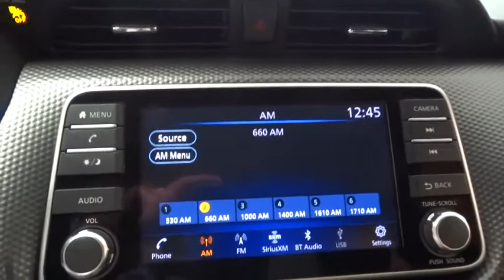2018 NISSAN KICKS Fresno, Bakersfield, Modesto, Stockton, Central California JL515190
DEEP BLUE PEARL/FRESH POWDER NEW 2018 NISSAN KICKS available in Fresno, California at Lithia Nissan of Fresno. Servicing the Bakersfield, Modesto, Stockton, Central California area.

2TONEBLUWHTROOF exterior and Charcoal interior, SV trim. Remote Engine Start, Aluminum Wheels, Back-Up Camera, Satellite Radio, Bluetooth, iPod/MP3 Input. EPA 36 MPG Hwy/31 MPG City! Warranty 5 yrs/60k Miles - Drivetrain Warranty; READ MORE!br /br /KEY FEATURES INCLUDEbr /Back-Up Camera, Satellite Radio, iPod/MP3 Input, Bluetooth, Aluminum Wheels, Remote Engine Start MP3 Player, Keyless Entry, Remote Trunk Release, Steering Wheel Controls, Child Safety Locks. Nissan SV with 2TONEBLUWHTROOF exterior and Charcoal interior features a 4 Cylinder Engine with 125 HP at 5800 RPM*. br /br /EXPERTS REPORTbr /Great Gas Mileage: 36 MPG Hwy. br /br /VISIT US TODAYbr /Lithia Nissan of Fresno sells new and used Nissan cars, Nissan trucks & Nissan SUVs in Fresno, CA. We have a strong and committed sales staff with many years of experience satisfying our customers' needs. Feel free to browse our inventory online, request more information about vehicles, set up a test drive or inquire about financing! br /br /Horsepower calculations based on trim engine configuration. Fuel economy calculations based on original manufacturer data for trim engine configuration. Please confirm the accuracy of the included equipment by calling us prior to purchase. br /